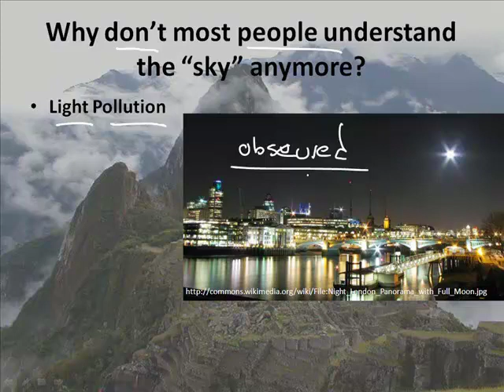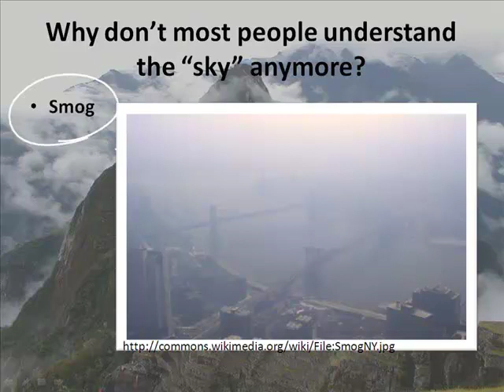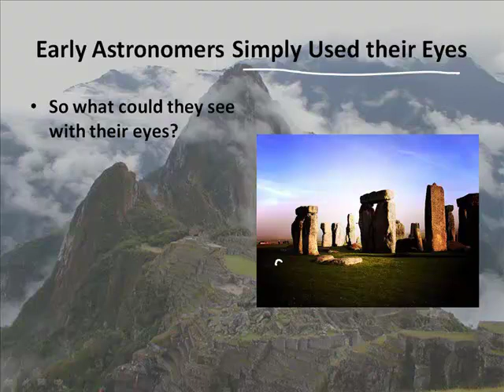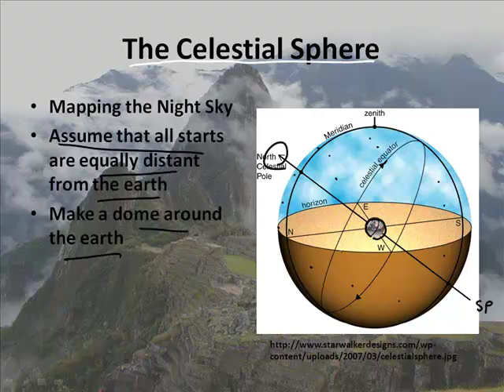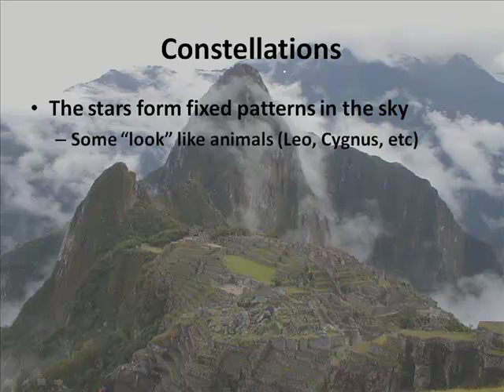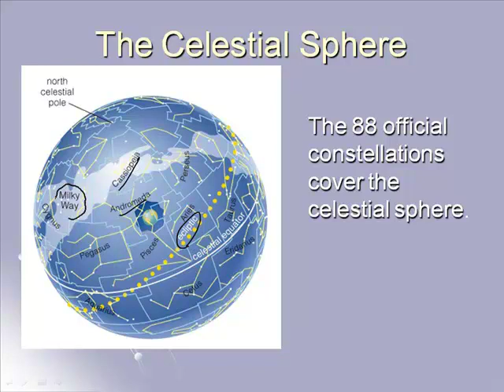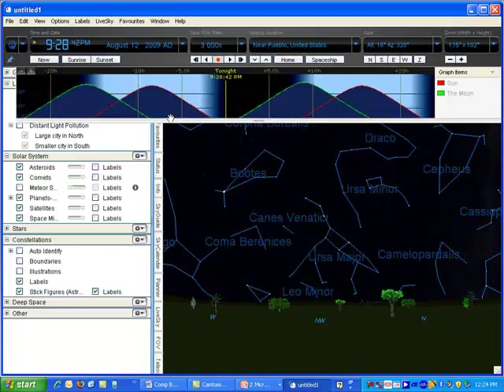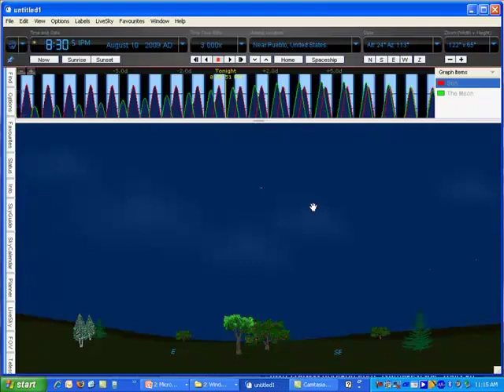Prehistoric Astronomy: How the Ancients Looked at the Heavens (1/4)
Join award winning teacher  Jonathan Bergmann as he interactively teaches Astronomy:
Prehistoric Astronomy:  How the Ancients Looked at the Heavens